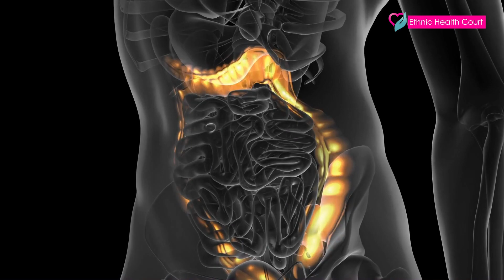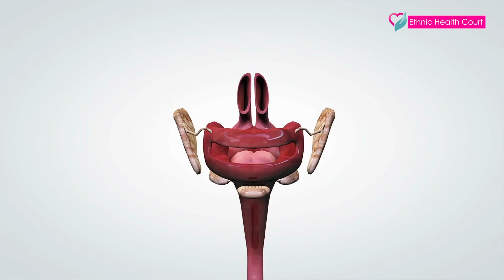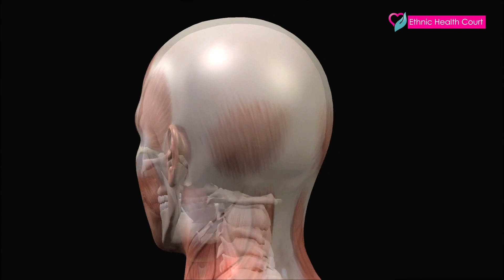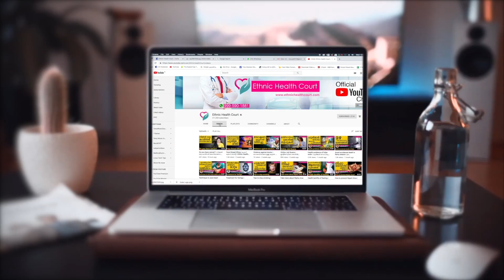നെഞ്ചെരിച്ചില്‍ തടയാൻ കറ്റാർവാഴ | Aloe vera to prevent heartburn | Ethnic Health Court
ഇന്ന് വിപണിയില്‍ സുലഭമായ സൗന്ദര്യവര്‍ധക ഉത്പന്നങ്ങളുടെ പരസ്യം നോക്കിയാല്‍ ഒരു കാര്യം മനസ്സിലാകും. അതില്‍ മിക്കതിലും കറ്റാര്‍വാഴയുടെ സാന്നിധ്യം ഉണ്ടാകും എന്നാണ് അവകാശപ്പെടുന്നത്. കറ്റാര്‍വാഴയ്ക്ക് ഒട്ടേറെ ഗുണങ്ങള്‍ ഉണ്ട് എന്നതൊരു സത്യമാണ്. കറ്റാര്‍വാഴ ജ്യൂസ് പോലും ഇന്ന് ഏവര്‍ക്കും സുപരിചിതമായ ഒന്നാണ്. ആറായിരം വര്‍ഷങ്ങളായി ആരോഗ്യമായും സൗന്ദര്യരസക്കൂട്ടായും ഉപയോഗിക്കുന്ന ചെടികൂടിയാണിത്. വരണ്ട കാലാവസ്ഥയിലും വളരുന്ന ഇത് ഒരിനം കള്ളിമുള്‍ച്ചെടിയാണ്. മിക്കവരും കരുതിയിരിക്കുന്നത് കറ്റാര്‍ വാഴ മുടിവളരാന്‍ മാത്രമുള്ള ഔഷധ സസ്യമാണെന്നാണ്. എന്നാല്‍, കറ്റാര്‍ വാഴയ്ക്ക് മറ്റ് പല ആരോഗ്യ ഗുണങ്ങളും ഉണ്ട്.